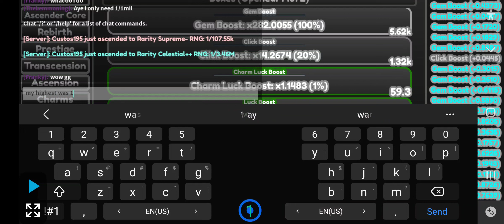ascender simulator part 7b 1